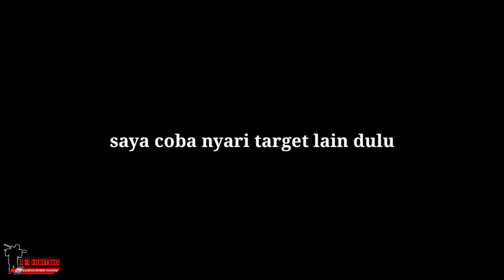sniperfish||KAGET TOMAN MUNCUL TIBA TIBAL #skbr